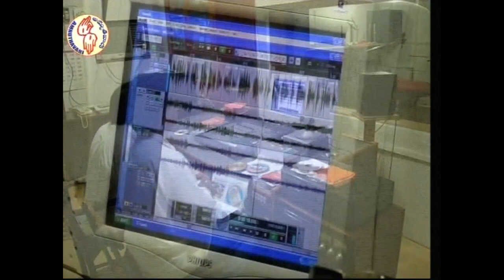God is Merciful | దేవుడు దయగల తండ్రి | Fr N David Raju | 24th Sunday in the Ordinary time | Year C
Amruthavani Communication Center,
Secunderabad